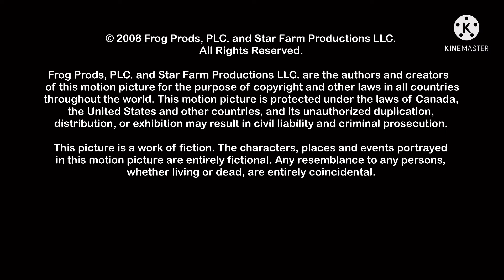Easy And Steel: Homecoming | (4/13) | Danger Movieclips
@ Star Farm Productions LLC 2008.

Let’s Danger Created by Star Farm Productions LLC.

Danger Movieclips